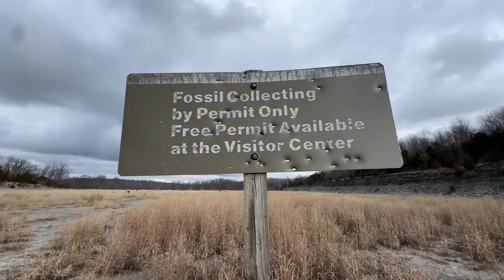Senderismo part 2 los llevo a un lugar donde buscan tesoros las personas el video continúa part 3